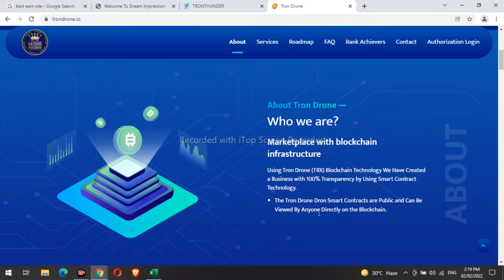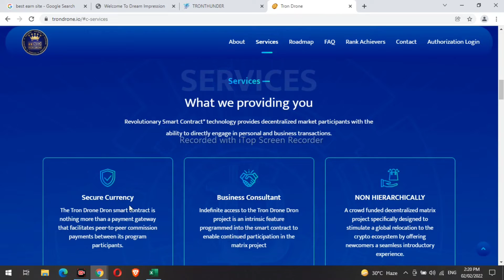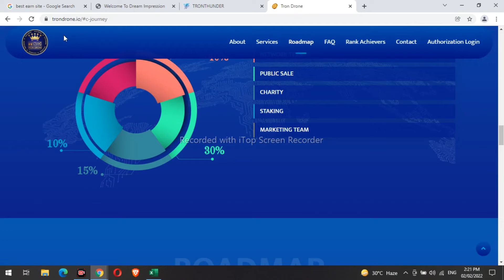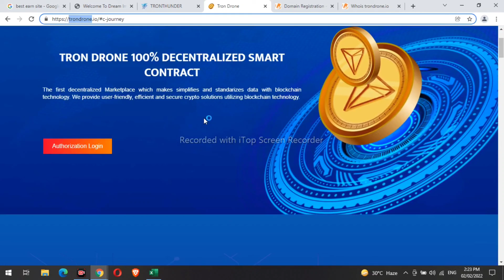Tron Drone Latest Update | Tron Drone Good News | Tron Drone Real or Fake | TRon Mining | TRon Trade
Hey Guys today I tell about a fake Crypto Website name is Tron Drone, guys before doing investment on Tron Drone please  first watch this video 🙏

Whatsapp No ➡️

MUSIC CREDIT